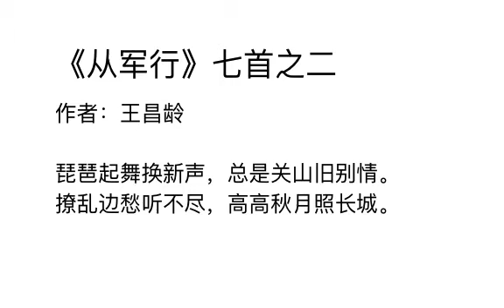《从军行》七首之二